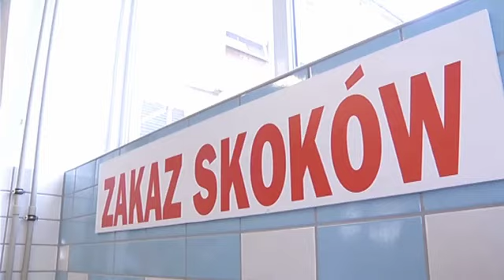To był skok na głęboką wodę RTVLubuska